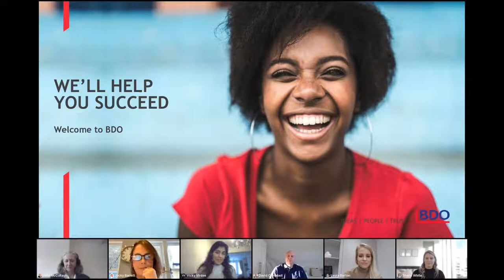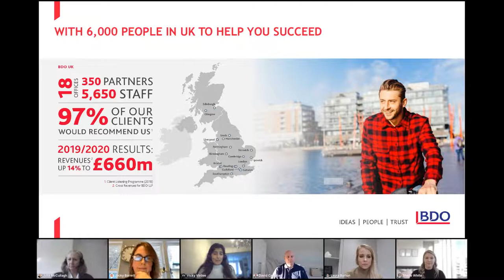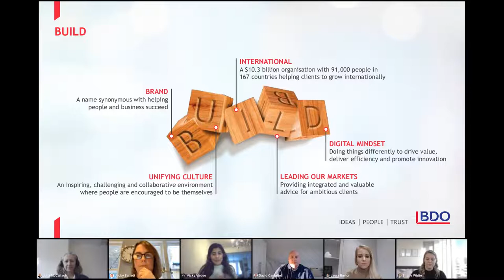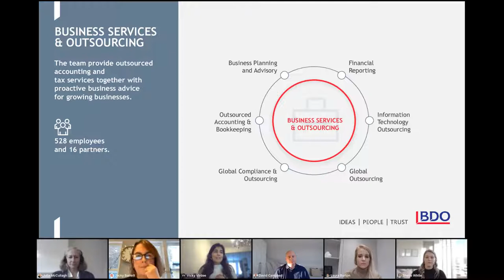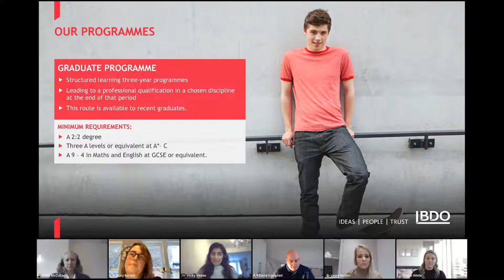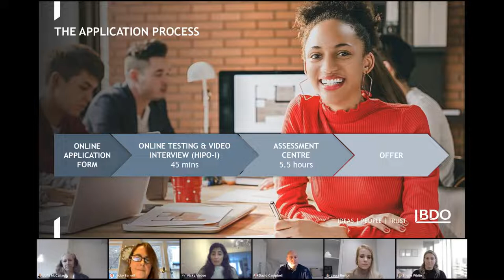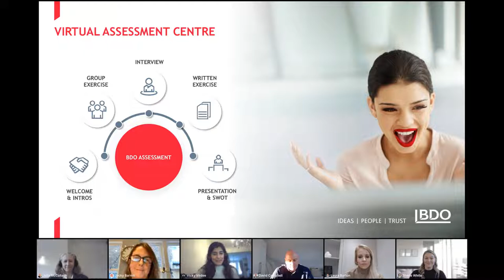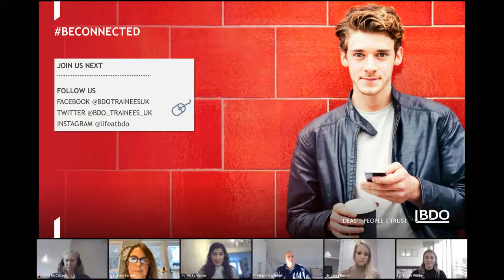targetjobs webinar | Why I Chose BDO Over the Big 4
Culture, work/life balance, opportunities, training, progression, initiatives…there are so many elements to consider when choosing an employer.

Watch this webinar to find out why graduates and experienced hires have chosen to work at (and return to) BDO. There’ll be an opportunity to ask them about their top application tips, too.